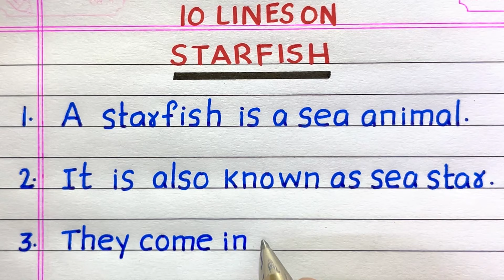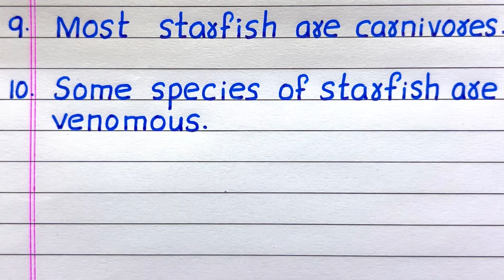Few Lines on STARFISH | 5 | 10 Lines on STARFISH | About STARFISH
Would you like to have a Few Sentences about Starfish?  If yes, you have come to the right place!
This video provides 10 simple, easy-to-understand sentences about the starfish in English.  It will help you gain knowledge and awareness about the topic.

Few Sentences about starfish
10 lines on starfish
Few lines on starfish
Paragraph on starfish
About starfish